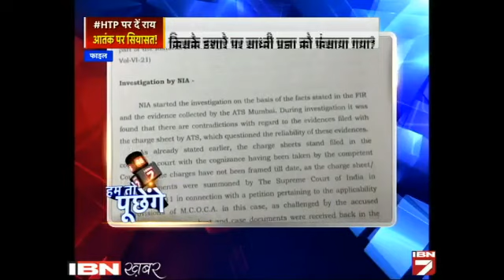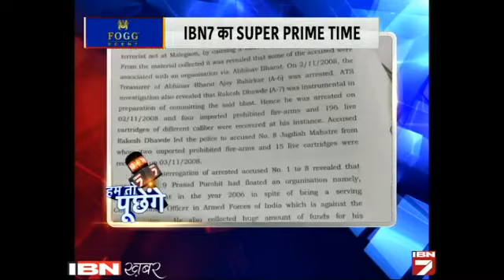HTP: Kya Malegaon Blast Ko Aaropi Pragya Thakur Ko UPA Sarkar Ne Phansaya Tha?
आईबीएन7 के खास प्राइम टाइम शो ‘हम तो पूछेंगे’ में आज चर्चा के लिए सवाल था कि क्या मालेगांव ब्लास्ट की आरोपी प्रज्ञा ठाकुर को UPA सरकार ने फंसाया था? इस मसले पर चर्चा देखने के लिए वीडियो देखें।